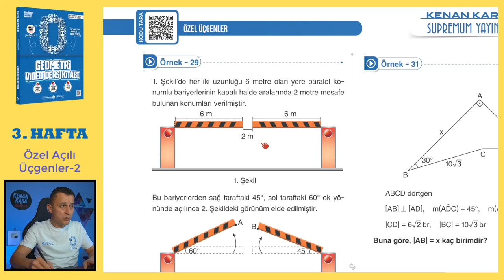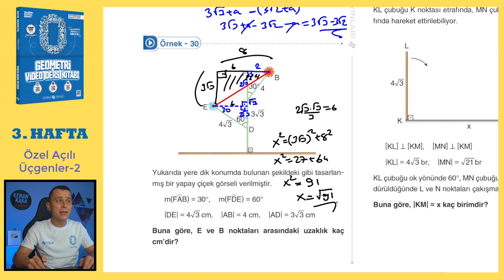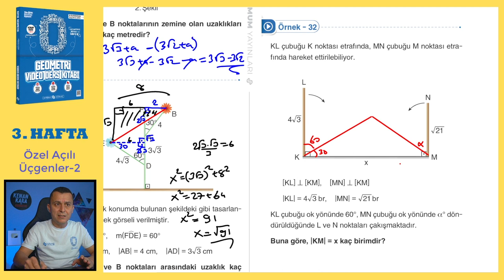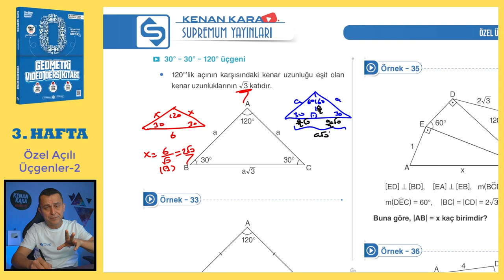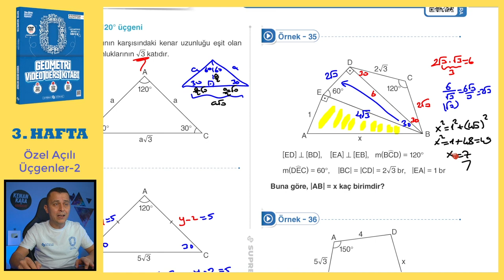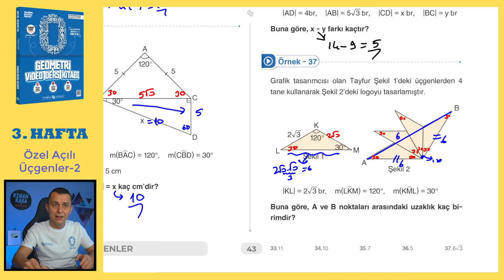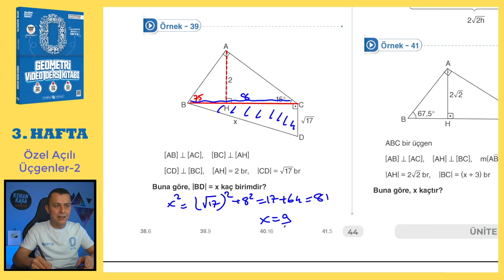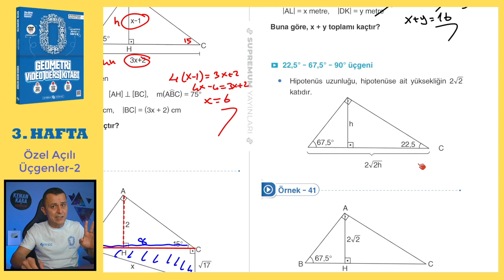Özel Açılı Üçgenler-2 | SIFIR GEOMETRİ KONU ANLATIMI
Özel Açılı Üçgenler konusunun  eski tarz ve yeni nesil kolay-orta sorularla ayrıntılı şekilde videoda anlatılmıştır.